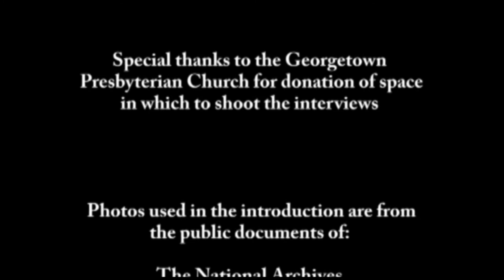WWII Meyer Rosen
Meyer Rosen was already in boot camp when Pearl Harbor was bombed. He was quickly sent into the Signal Corps, and spent 30 months in New Guinea and the Phillipines as a ground observer. He would grab a radio and some food, and a fast PT boat would drop him on a beach behind enemy lines, where he would report back to base about Japanese airplanes and anti-aircraft weaponry.